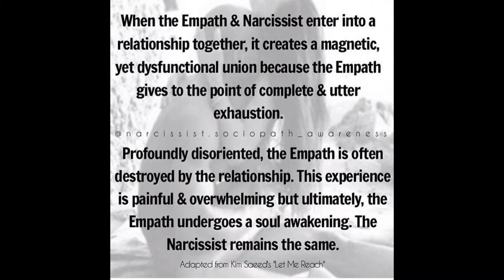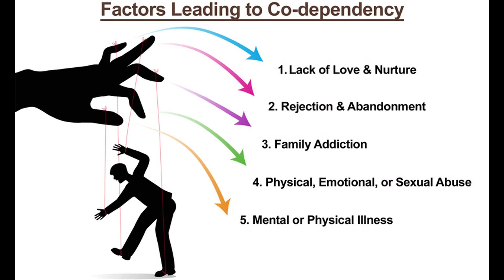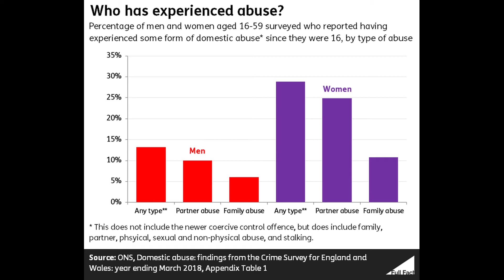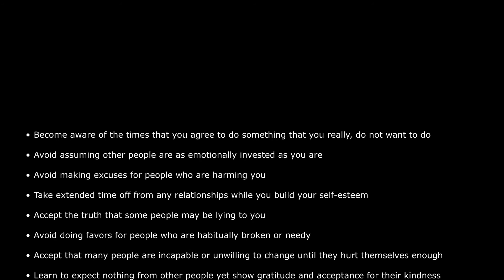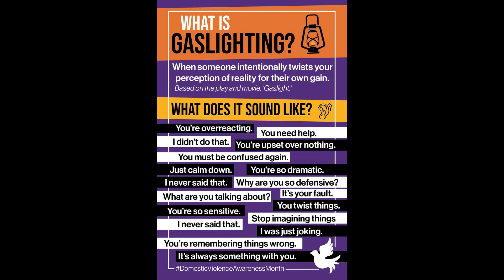What Is The Toxic Cycle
A brief description of the Toxic Cycle of Abuse, written and narrated by Jeff Rounds for Mixed Recovery, Inc.